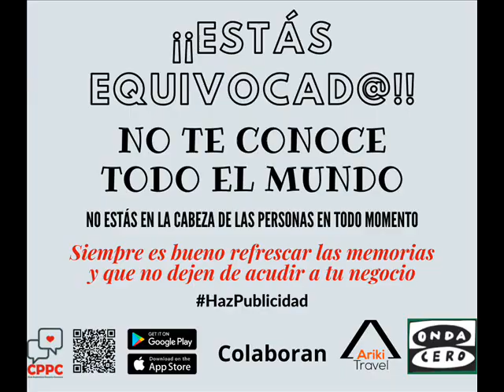¿Cuál es la ideología de los "rastafaris"? Opiniones de un pueblo. 04/10/2021.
¿Cuál es la ideología de los "rastafaris"? Opiniones de un pueblo.